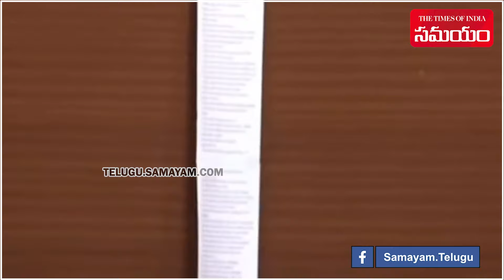నువ్వొక ముఖ్యమంత్రివి | BRS Leader Rakesh Reddy Comments on CM Revanth Reddy || Samayam Telugu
BRS Party Leader Anugula Rakesh Reddy Fires on Telangana CM Revanth Reddy.